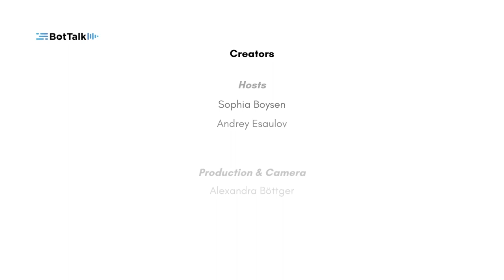Advice for those, who want to find a startup in 2023 - Startup Story Podcast Ep.28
❗️Everything on Startup foundation in 2023❗️

The Startup Story - BotTalk Podcast Special Episode 28: 🥳

5 of the many CEOs we invited on our Podcast answer one of the most asked questions new founders have.🤖

Thanks to our guests, who are:
1️⃣ Leonardo Re, Ex-Film producer and Founder of a SaaS tool for Productions
2️⃣ Corin Freyer, Psychologist and Founder of a startup focused on mentoring
4️⃣ Maarten Verwaest, CEO of a million-dollar startup for TV-productions
5️⃣ Erik Haunters, Founder of a startup that made $ 1mio. revenue in 2022

Every Tuesday, a new episode of our podcast is aired.
Join the Audio Revolution!